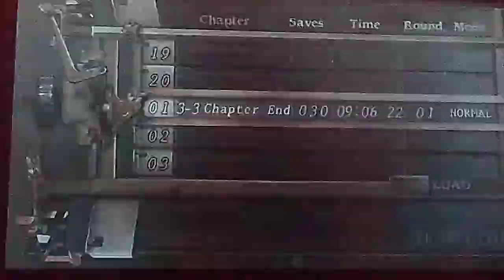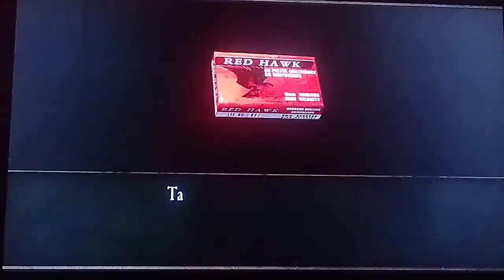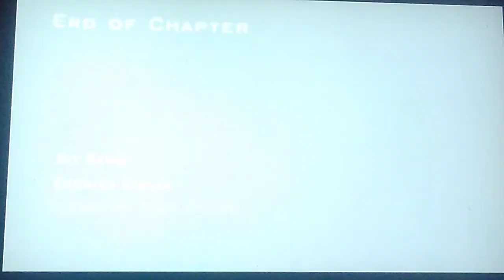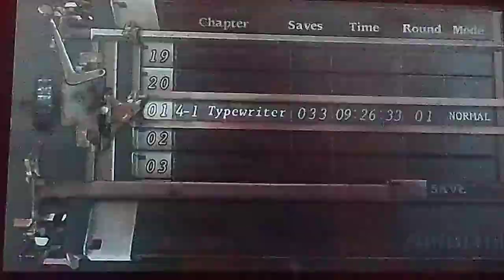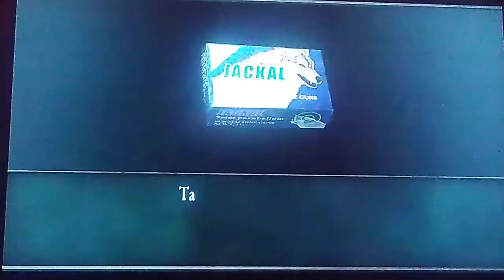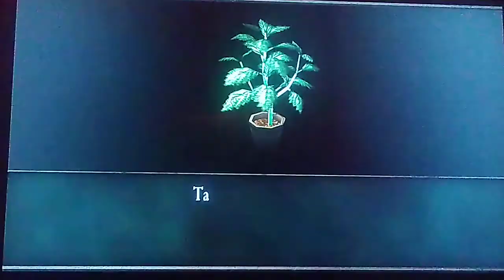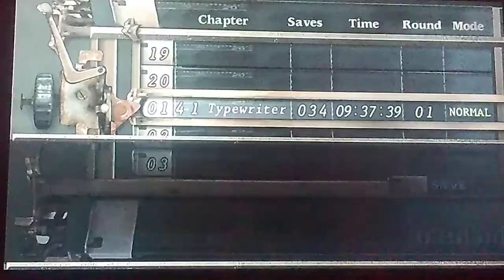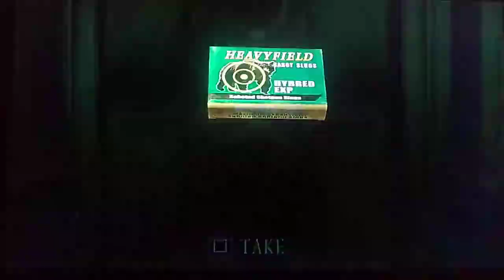OH HOLY KNIGHT!!! (Resident Evil 4)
What's up everybody, Energetic Outlaw here! Welcome back to Resident Evil 4 and we get to play as Ashley now! Interesting. I feel like something should be attacking me right now.

Want to see my other Resident Evil 4 videos?

Comments down below what you thought about the video, if I missed anything, or if there's any other games y'all want to see me play in the future.

Till then, I will see all of you...Later!